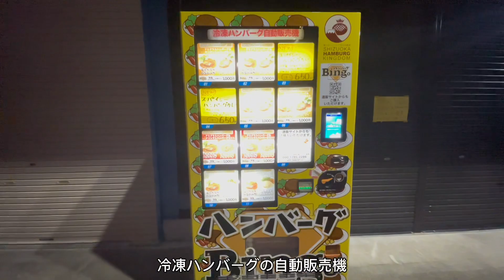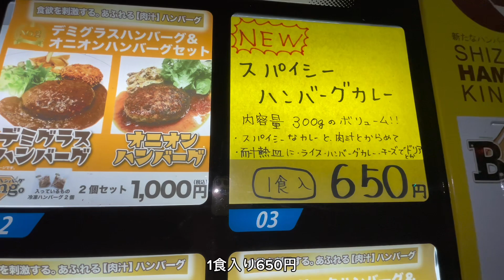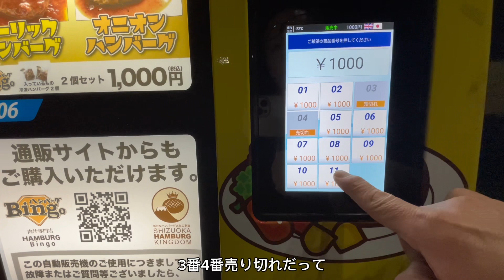【ハンバーグBingo】珍しい自販機 ハンバーグが24時間買える